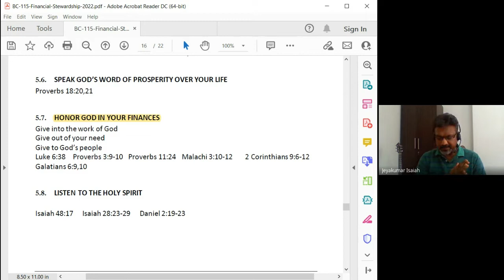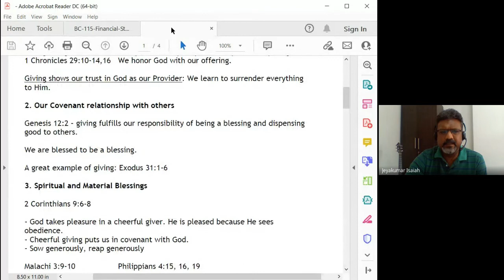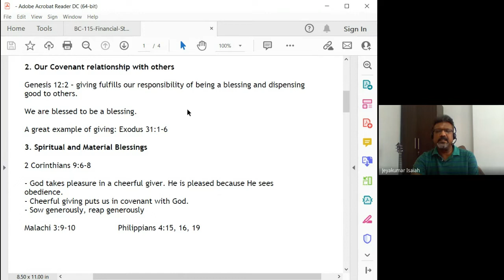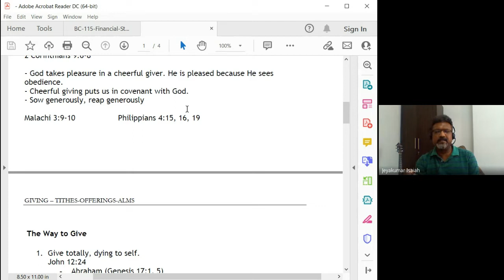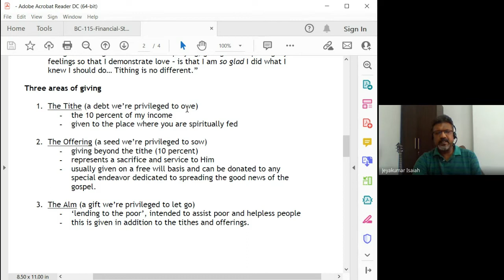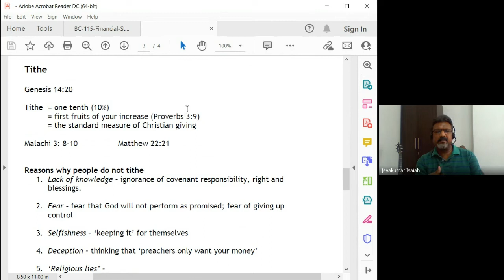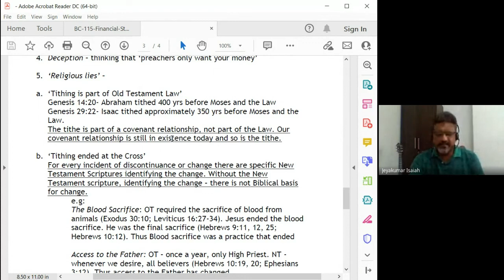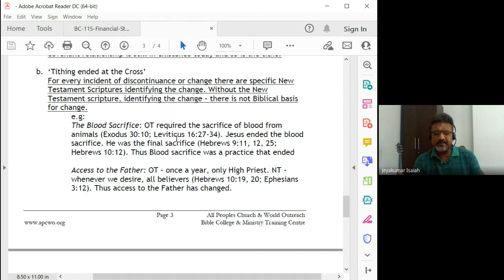Financial Stewardship | Lecture 8 : BC115-FS-20220310